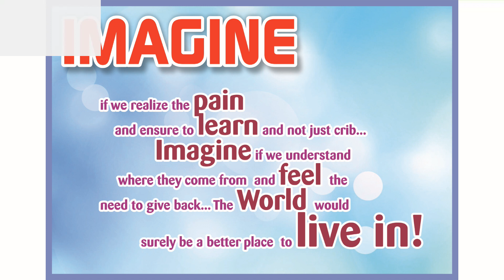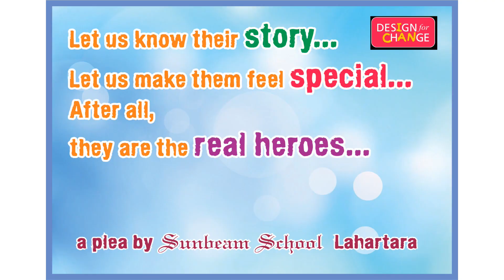Sunbeam School Lahartara Varanasi Design For Change 2019 Now We Know You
Sunbeam School Lahartara's Initiative